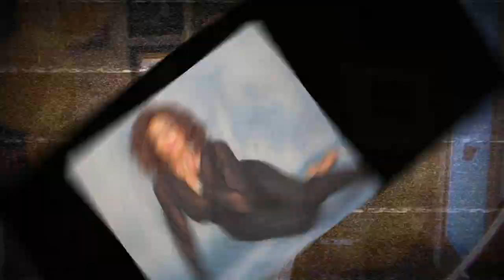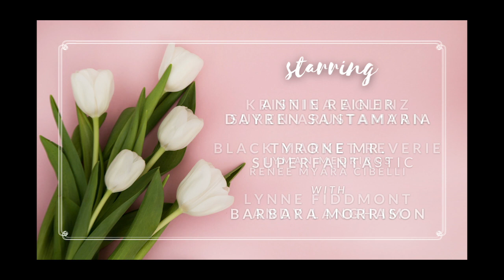"A Catalina Tribute to Mothers" | To benefit "Save Catalina Jazz Club" GoFundMe @ Catalina Jazz Club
Join us on Mother's Day for "A CATALINA TRIBUTE TO MOTHERS" performing LIVE at Catalina Jazz Club, Hollywood! Join us virtually Sun, May 9th at 6:00PM (pst)!

Starring Grammy Award-nominee Freda Payne, Grammy Award-nominee Tierney Sutton and Grammy Award-winner Jack Jones.

With performances by Kristina Aglinz, Suren Arustamyan, Lynne Fiddmont, Andy Langham, Annie Reiner, Dayren Santamaria, Tyrone Mr. Superfantastic, and more.

With Blues legend Barbara Morrison. Hosted by Dave Damiani.

Admission is Free on Facebook Live & YouTube. Donations encouraged.